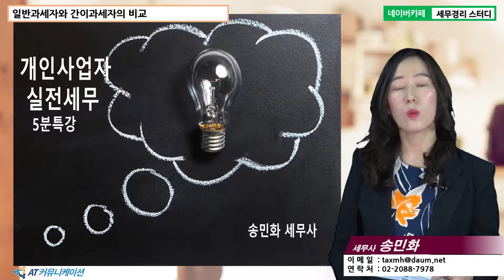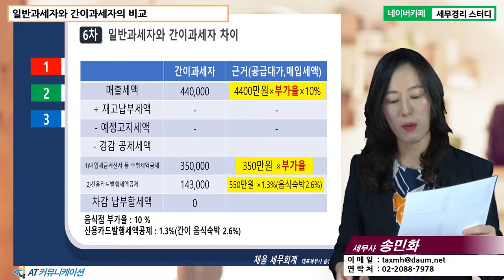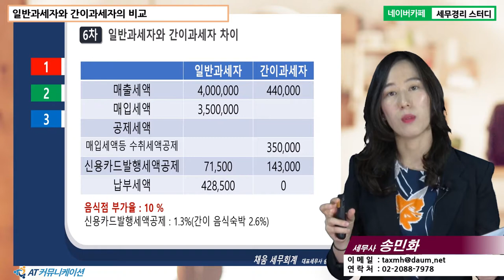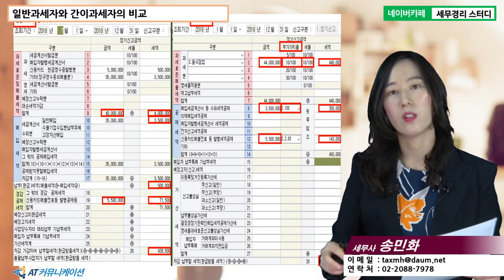[송민화 세무사의 5분특강] 개인사업자 실전 세무 - 간이과세자와 일반과세자 신고서 및 세액비교